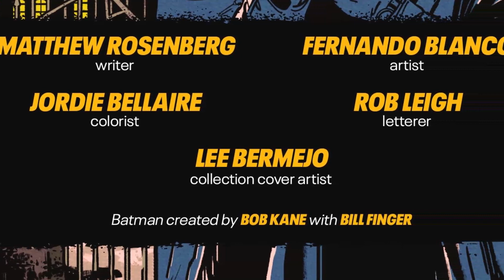Batman - House of Gotham; Episode 02 / Motion Comic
In this gripping continuation of our epic tale, we delve deeper into the dark heart of Gotham City. A tragic twist of fate leaves a young boy orphaned, his parents brutally murdered by the maniacal Joker. Lost and forgotten by a broken system, the boy is cast into the nightmarish depths of Arkham Asylum instead of receiving the care he so desperately needs.

Inside the grim walls of Arkham, the boy faces a new and terrifying reality. Will he be devoured by the malevolent villains that lurk in every shadow, or will he learn the harsh lessons of survival amidst Gotham's most dangerous minds? The asylum, home to Gotham's most infamous criminals, becomes both a prison and a twisted school, teaching the boy the ruthless rules of life in a city where chaos reigns.

As the boy navigates the treacherous halls of Arkham, he encounters a rogues' gallery of Gotham's most feared villains. Each encounter is a test of his will, a challenge to his sanity. Will he find allies in the unlikeliest of places, or will he succumb to the darkness that surrounds him? The line between hero and villain blurs as he fights to keep his humanity intact.

All the while, Gotham's relentless guardian, Batman, watches over the city. But even the Dark Knight cannot be everywhere at once. As the boy's struggle unfolds, Batman must confront his own limitations and the failures of a system he fights to protect. Will he discover the boy's plight in time to save him, or will the boy be lost to the madness of Arkham forever?

"House of Gotham: Part Two" is a harrowing journey into the depths of Gotham's soul, exploring the thin line between justice and vengeance, sanity and madness. Join us as we unravel the boy's story, a tale of resilience, fear, and the search for hope in the darkest of places.

Don't miss a moment of this intense, emotional, and thrilling saga. Witness the making of a survivor, the battle against inner and outer demons, and the relentless pursuit of justice in a world where shadows reign supreme.

Enter "House of Gotham" and prepare to be captivated by the next chapter in this extraordinary motion comic series!